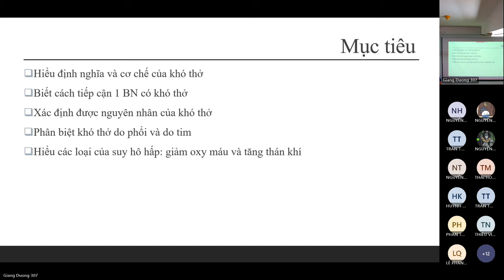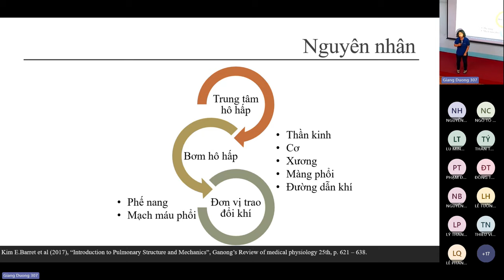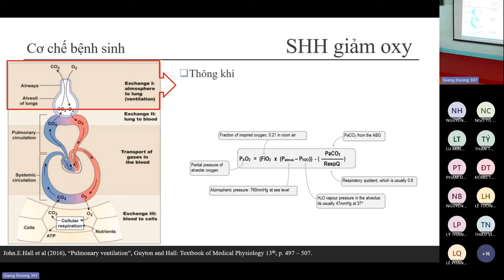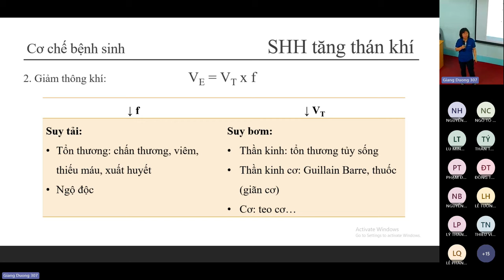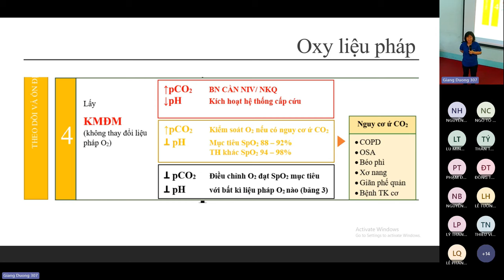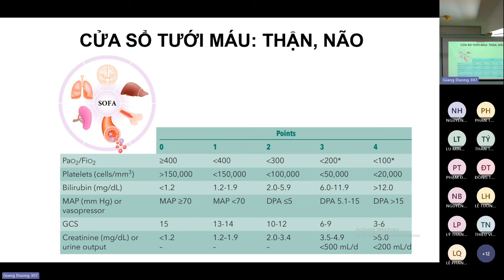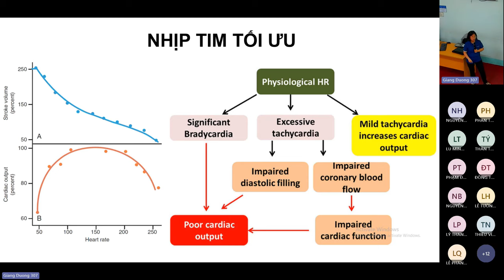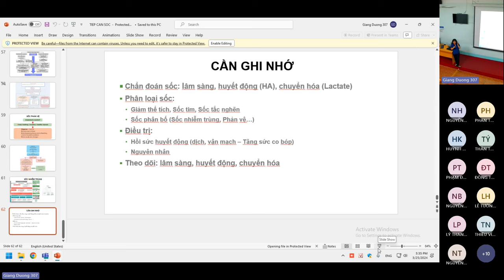CẤP CỨU HỒI SỨC CHỐNG ĐỘC - TIẾP CẬN SUY HÔ HẤP & TIẾP CẬN SỐC - 25/03/2024